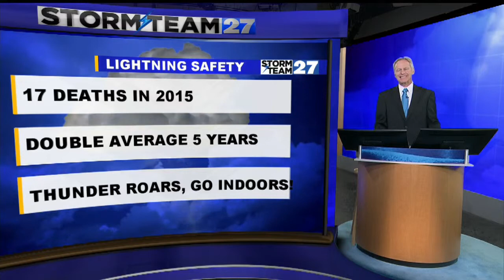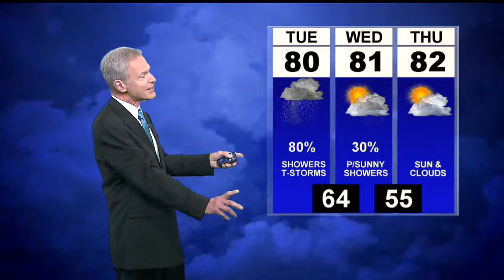Humid with showers Monday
Thunderstorms Tuesday